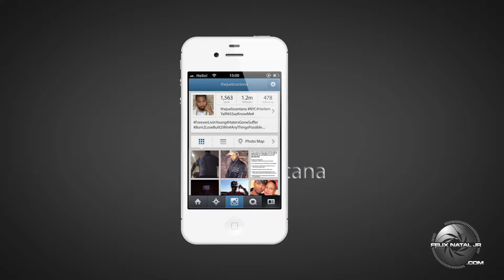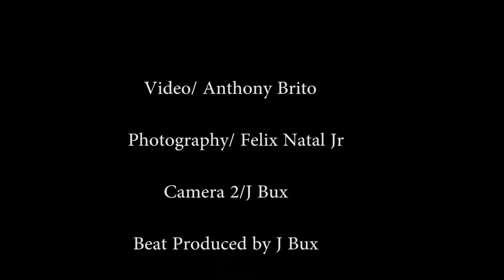Juelz Santana-I Feel like Juelz Santana Photoshoot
Caught up With Juelz Santana in his Mansion to talk about a few things,new music and new Looks for instagram and also flick it up with Felix Natal Jr